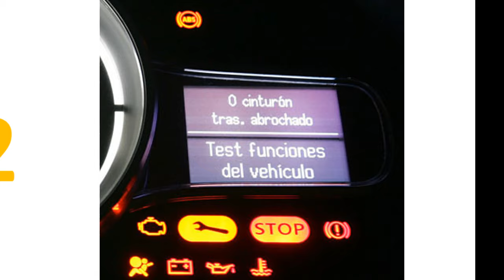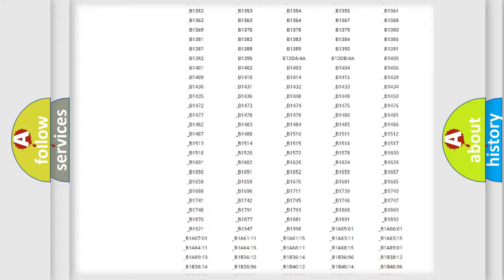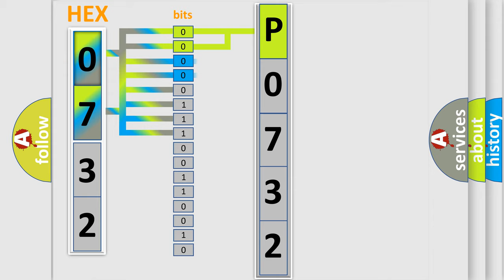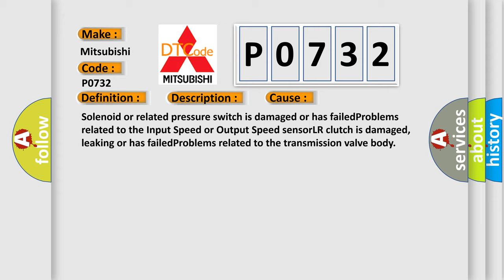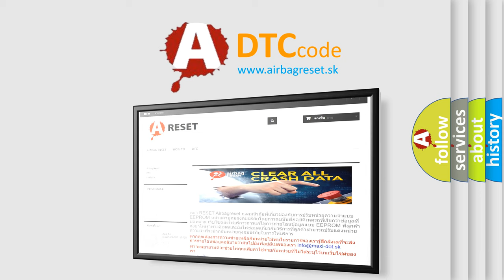DTC Mitsubishi P0732 Short Explanation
Contents:
0:21 Basic DTC analysis according to OBD2 protocol standard.
1:48 Insight into programming
2:58 A diagnostically understandable description of the Diagnostic Trouble Code
3:05 Basic error definition

Make:
Mitsubishi
Code:
P0732
Definition:
A or T Incorrect Second Gear Ratio
Description:
DTC P0500 not set,engine started,vehicle driven to a speed of over 3 mph with 2nd Gear commanded "on",and the PCM detected an incorrect 2nd gear or speed ratio during the CCM Rationality test.
Cause:
Solenoid or related pressure switch is damaged or has failedProblems related to the Input Speed or Output Speed sensorLR clutch is damaged,leaking or has failedProblems related to the transmission valve body